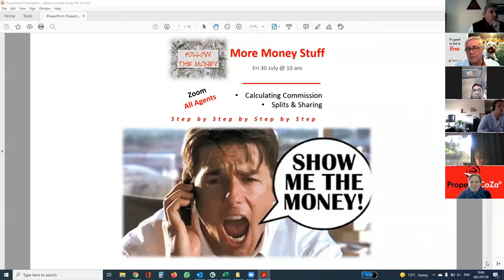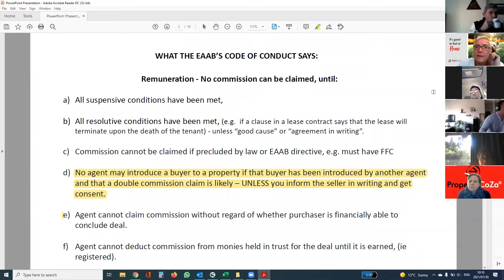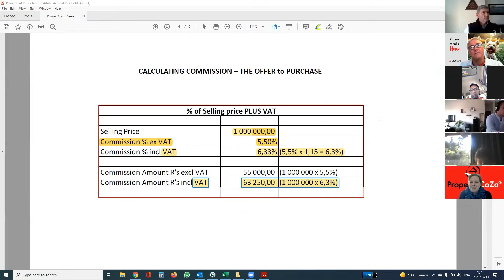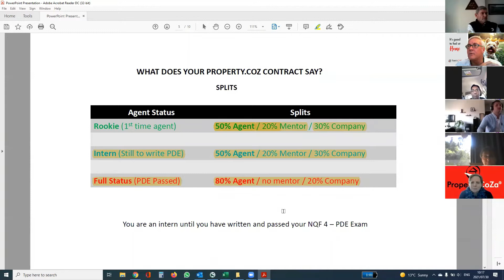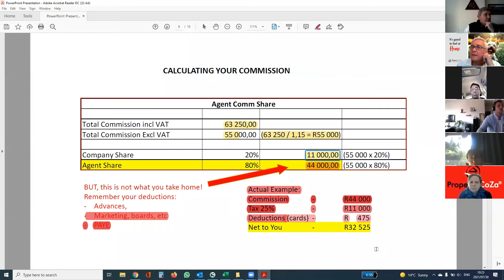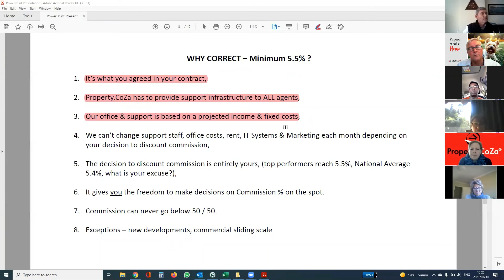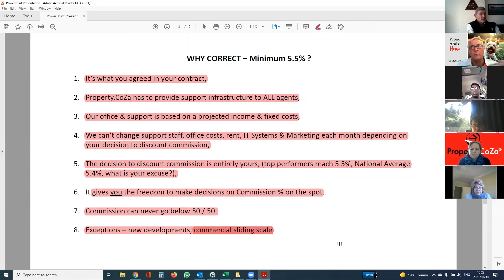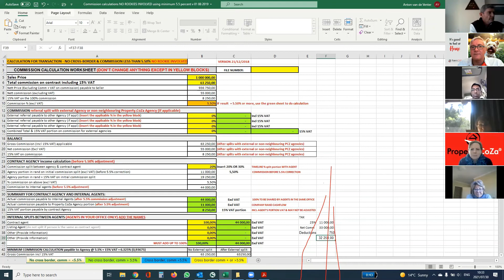AntLogic 16 All about Commissions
How to get Commission.  What are splits? Calculating Commission Percentages.  The EAAB and Commission.